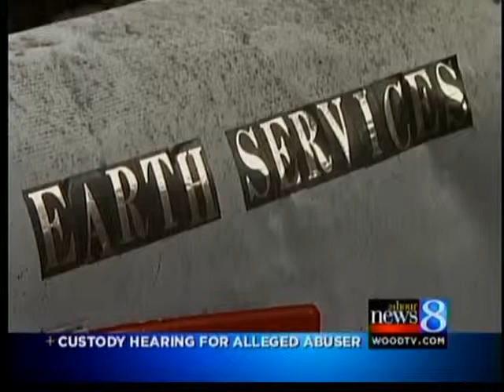Terpening Hearing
A judge denied an accused child molester's request to spend more time with his children.